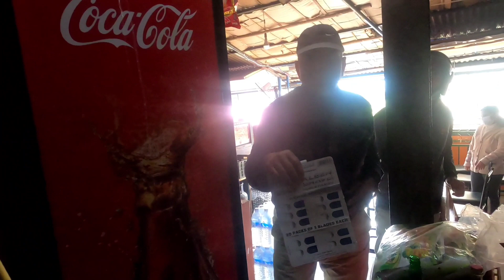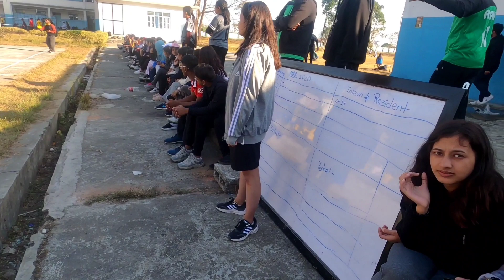GMC Sports Week 2079 Day 5 || VLOG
Catch every action of GMC sports week here. lets get to 1000 sub.